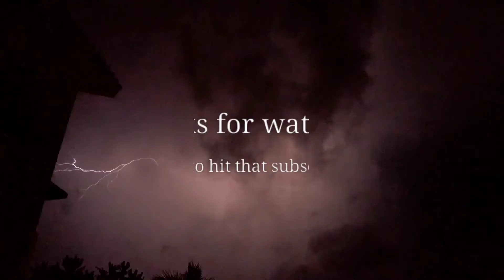Warships Season 40: Shock Party Mayday! Mayday!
The Ship is Sinking!!!

Fell almost 80 stars! This hurts but it's now time to just collect chests and wait for my push point.